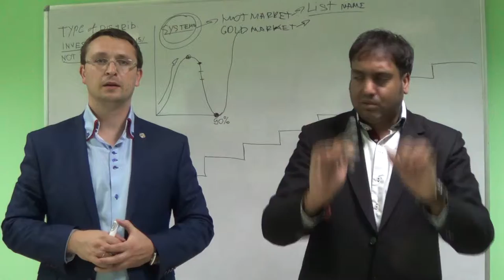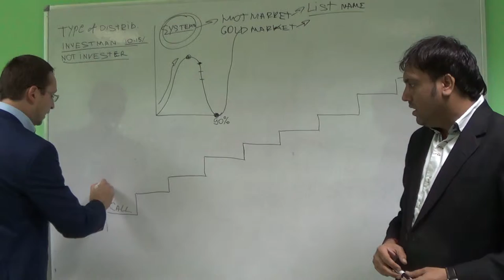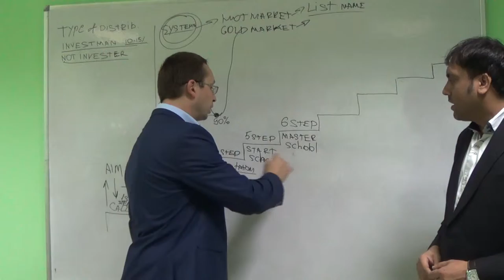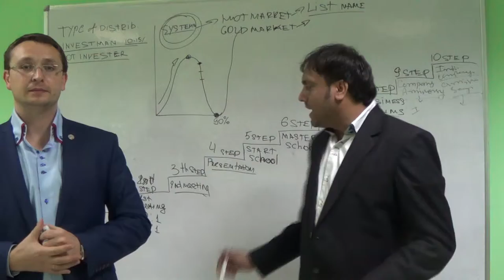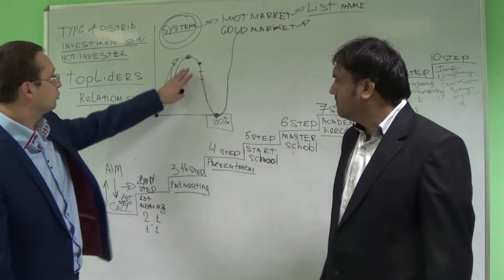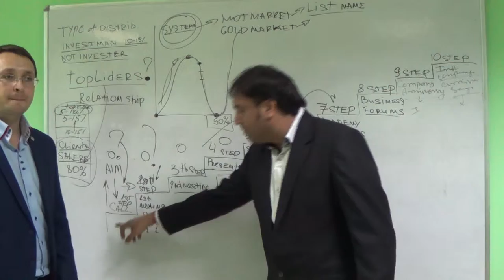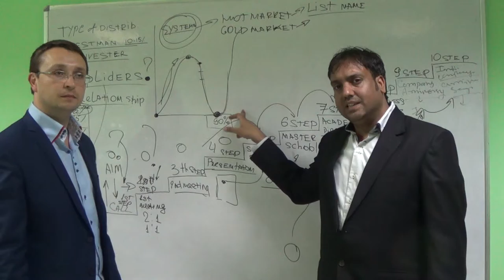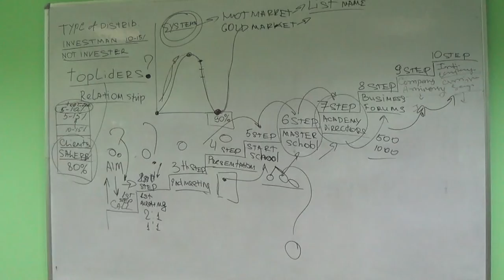How to build a system MLM business in your team in India? Part 2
If you find this video useful, place Like!